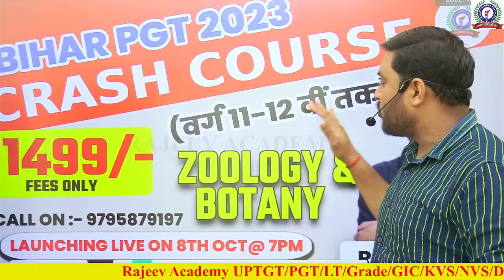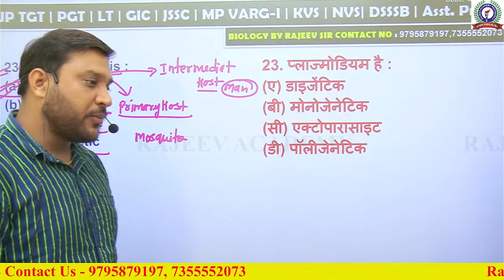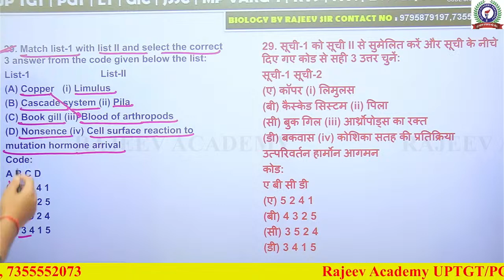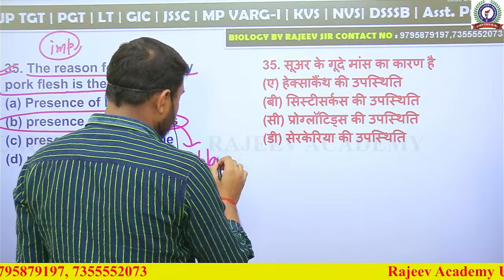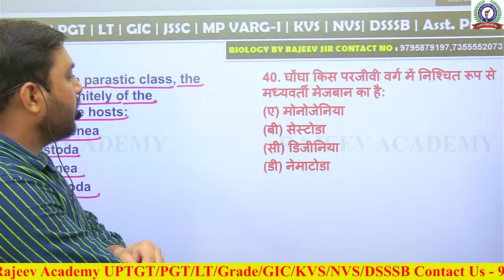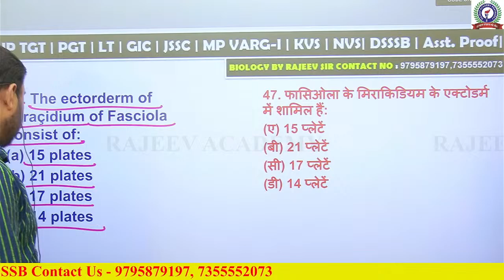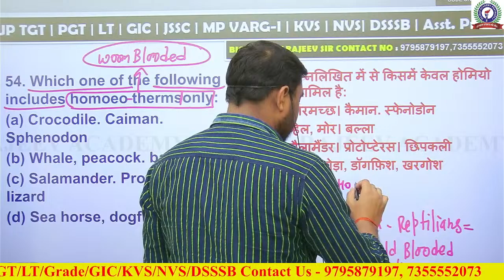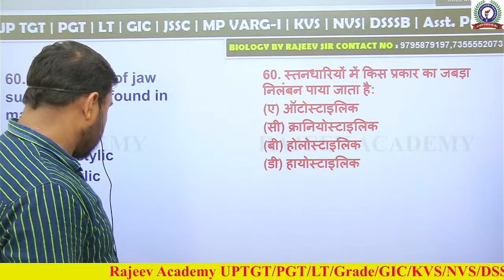बिहार शिक्षक भर्ती 2.0 | BPSC BIOLOGY Zoology महामैराथन | DR. RAJEEV SIR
➤ Welcome to RAJEEV ACADEMY YouTube Channel.
RAJEEV ACADEMY YouTube Channel is a leading Education channel that delivers excellence content to prepare online for all teaching exams. Students can prepare here for all teaching exams like TGT, PGT, TET, UPTET, CTET, SUPER TET, UP TGT, UP PGT, NVS, KVS, LT- GRADE, GIC, Etc.
We as a YouTube channel work promisingly to provide quality content to crack your exam in an easy way and build your career in a desired teacher job. Keeping in mind the needs and strengths of each and every student we include:-
✔️ Marathons
✔️ Generic Video
✔️ Informative Videos
✔️ Motivational Sessions